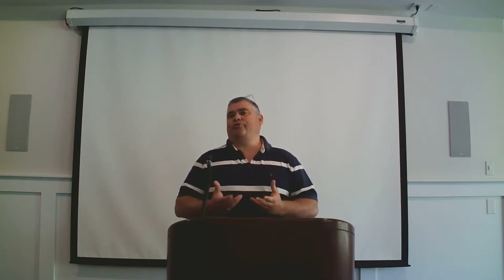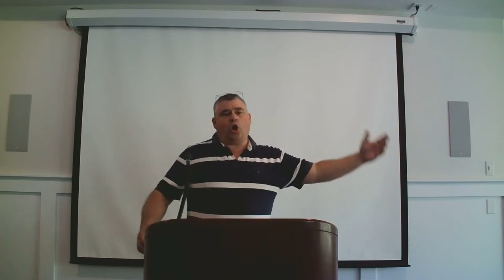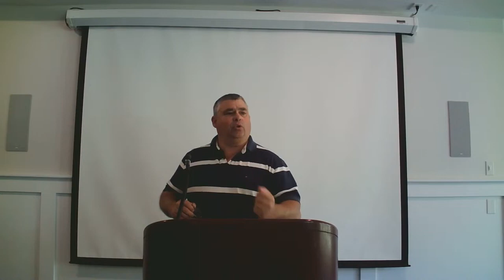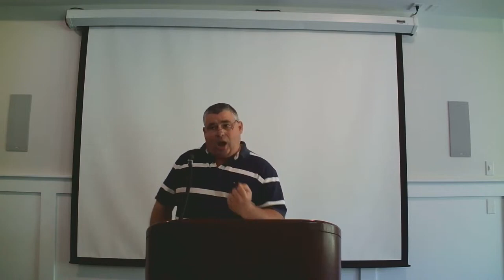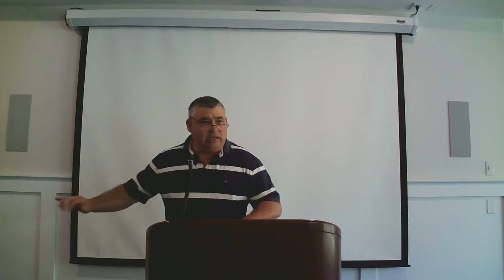The Problem of Not Bearing Good Fruit by Randy Krahn